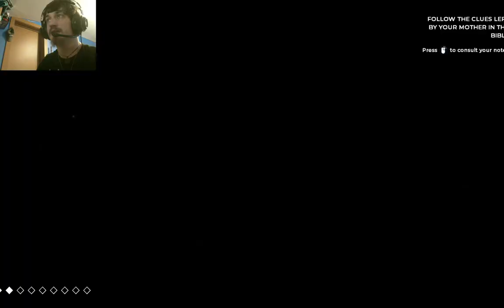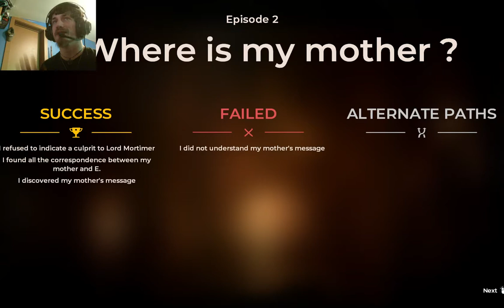The Council : Looks Like I found what they were hiding